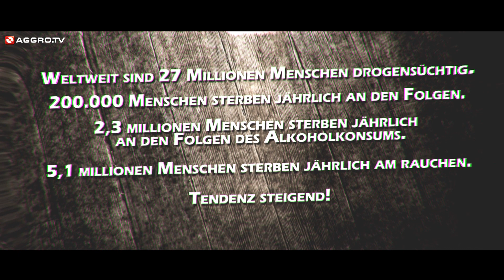B-LASH - COLD (OFFICIAL HD VERSION AGGROTV)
B-LASH - COLD (prod. SupaFunk)

FUNK-O-TRONIC ist seit dem 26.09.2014 erhätlich!

Credits:
Album: Funk-O-Tronic
Produziert von: SupaFunk
Grafik: Philipp Jeroma